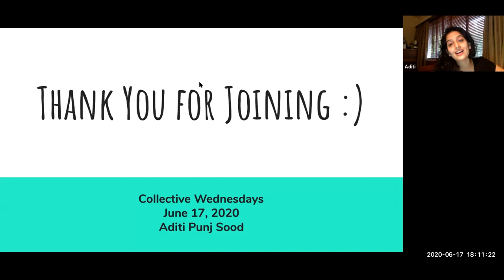Seed saving, and living seed banks (Part 4 of 4)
CollectiveWednesday ~ Seed saving, and living seed banks (Part 4 of 4)

Aditi shares where she learnt about seed saving, why it is important & meaningful to her, and the impetus that got her interested. She does a basic share on types of seeds, why save seeds and who should save seeds, basics to seed saving and links to resources. She also shares on Navdanya's model of living seed banks.